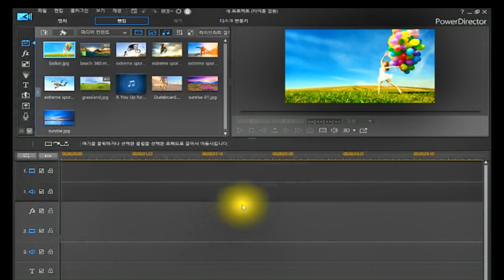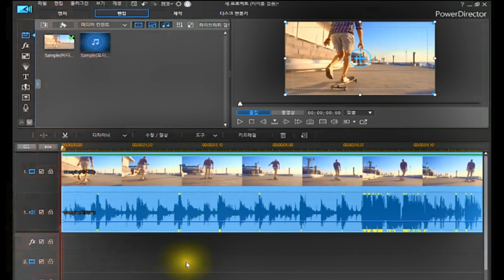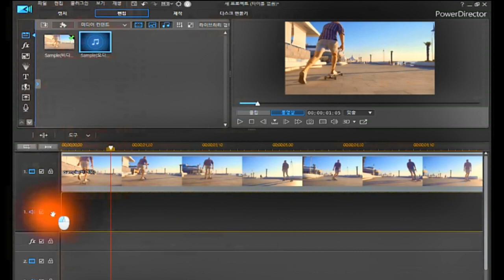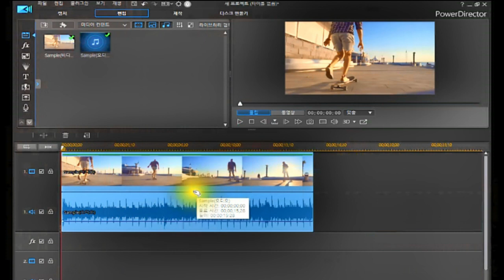비디오/오디오 분리 결합/파워디렉터 기초 다지기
*비디오/오디오 분리 결합하기